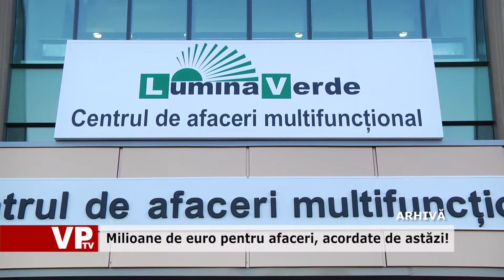Milioane de euro pentru afaceri, acordate de astăzi!